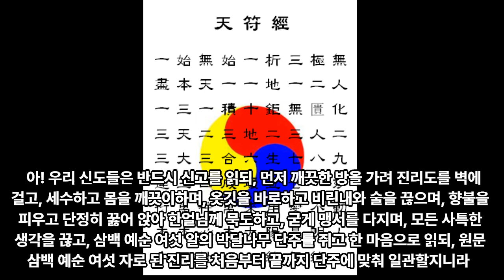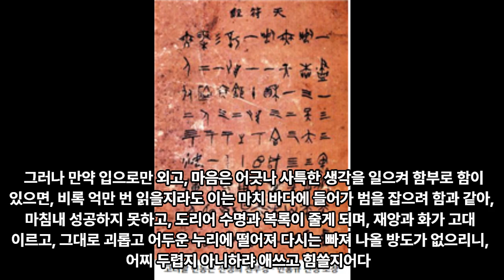6 삼일신고 독법 - 마의극재사 - 대종교 경전 - 시교사 조홍근 올림